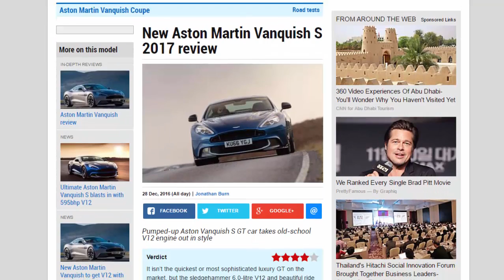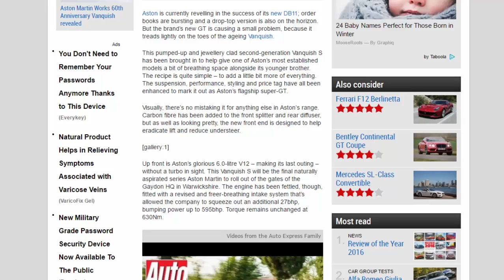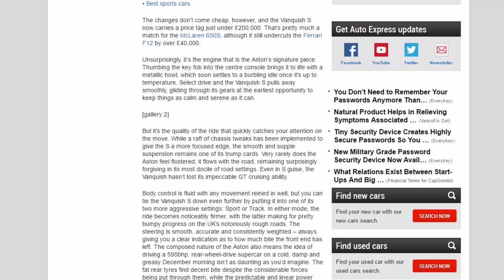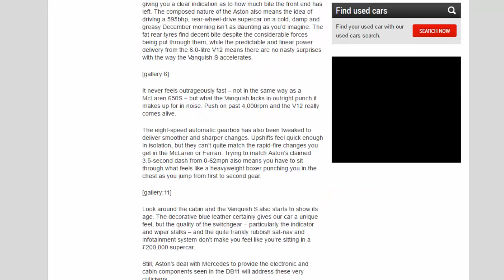Car Review - New Aston Martin Vanquish S 2017 Review - Read Newspaper Tv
Read newspaper:
Car review - New Aston Martin Vanquish S 2017 review
Source: autoexpress.co.uk